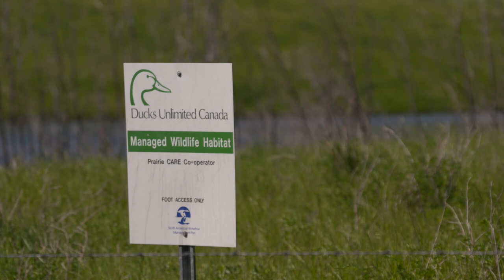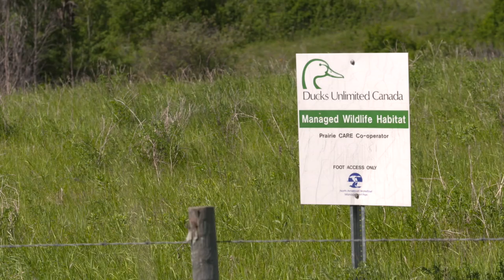Arkansas Dollars Conserve Waterfowl Habitat in Prairie Canada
Arkansas is known far and wide for its superb duck hunting, but conditions on the breeding grounds of the northern U.S. and Canada drive continental duck populations and Arkansas hunting success. That's why the Arkansas Game and Fish Commission has been contributing funds to conserve prairie habitat in Canada for the past 50 years.